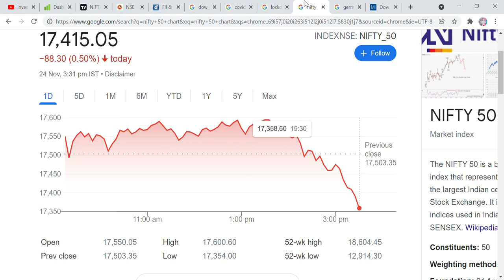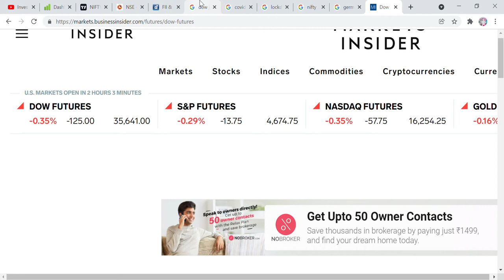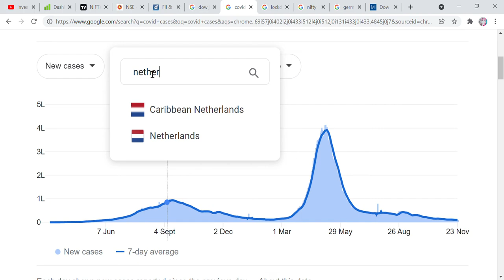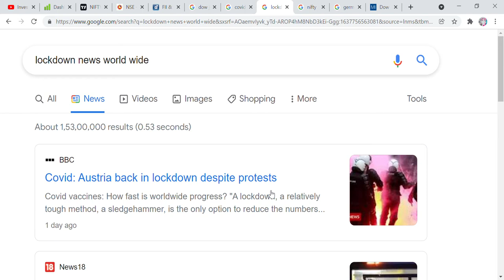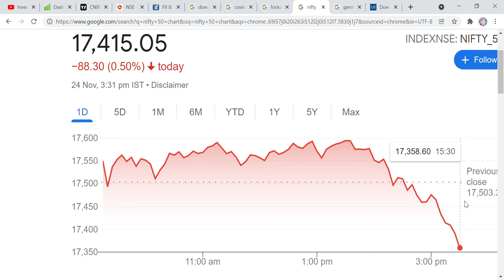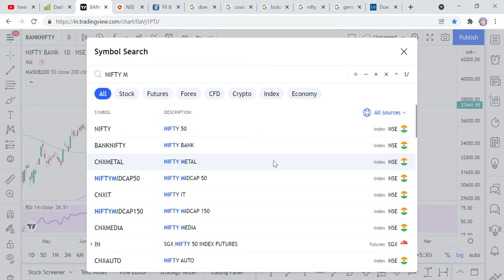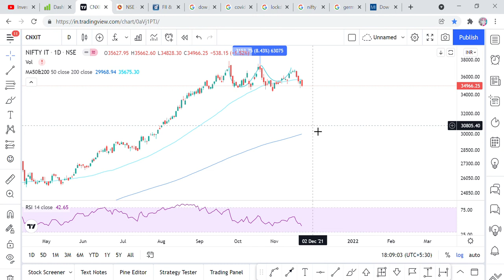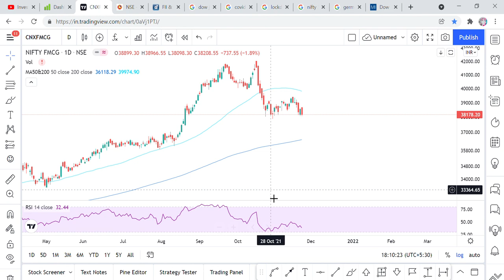BREAKING NEWS, BAZAAR के लिए बुरी खबर?, LOCKDOWN NEWS, NIFTY RESITANCE, COVID CASE, FIIS SELLING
Hi Friends,